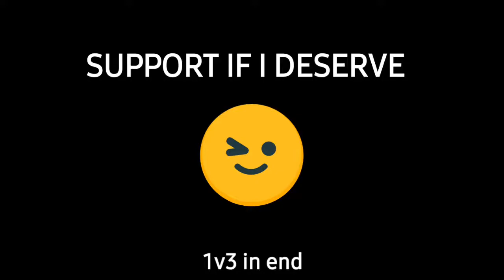PUBG MONTAGE GRATEFUL || PUBG MOBILE LITE|| SAMSUNG,A3,A5,A6,A7,J2,J5,J,S5,S6,S7,59,A10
PUBG MOBILE LITE MONTAGES

PLAY STYLE_________4FINGER CLAW  GYRO- ALWAYS ON

SERVER_____ ASIA🇮🇳

RECORDER________ NO ADS SCREEN RECORDER.